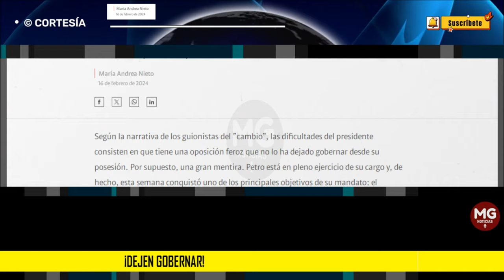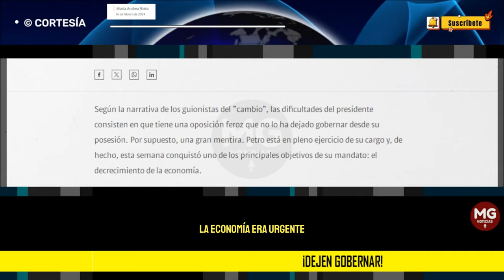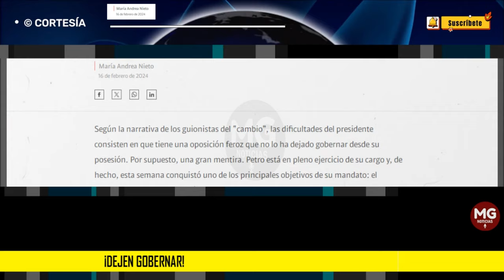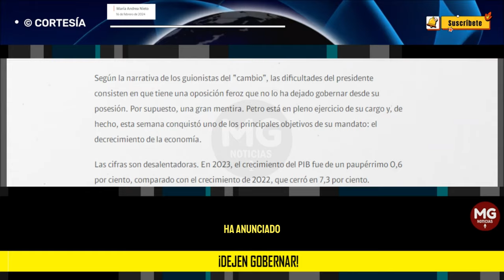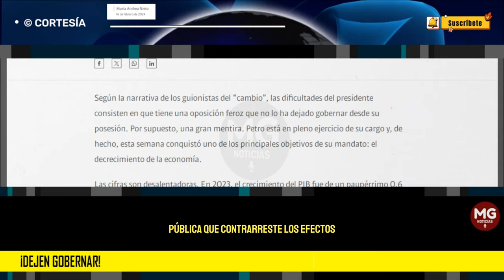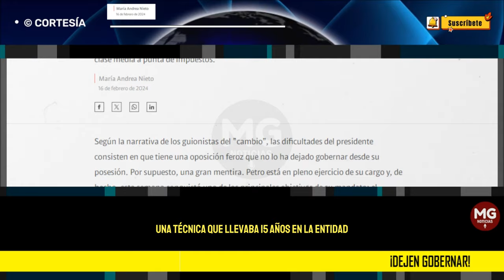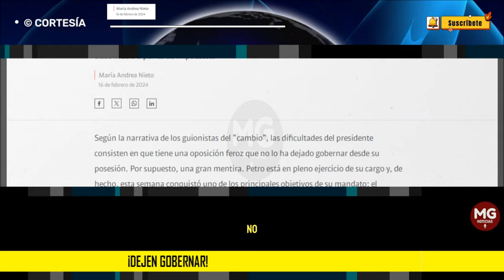'DEJEN GOBERNAR' 🎯 María Andrea Nieto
El Gobierno del decrecimiento prepara la reforma laboral que podría destruir medio millón de empleos formales y otra reforma tributaria para asfixiar más al sector productivo y acabar de una vez por todas con la clase media a punta de impuestos.